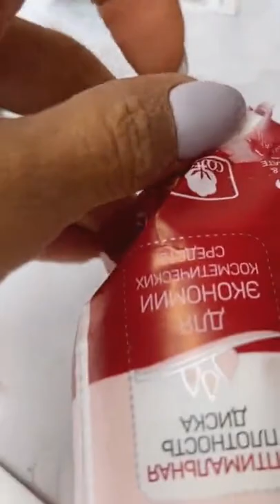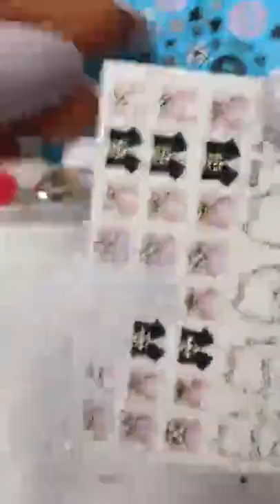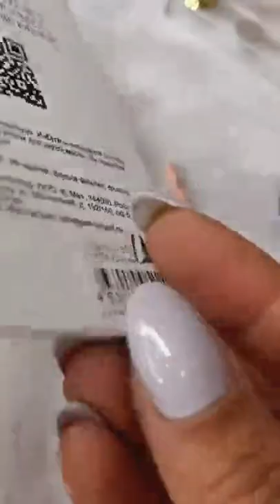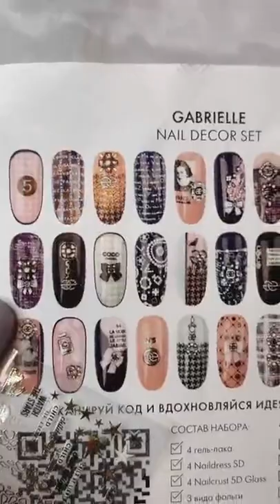Дизайн ногтей с коллекцией Габриель